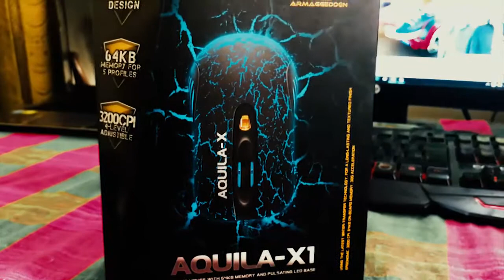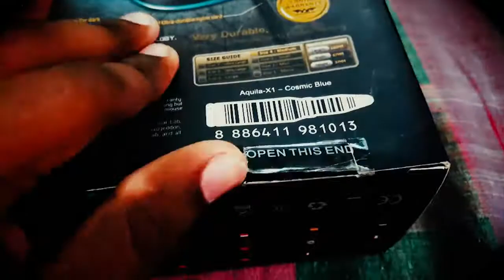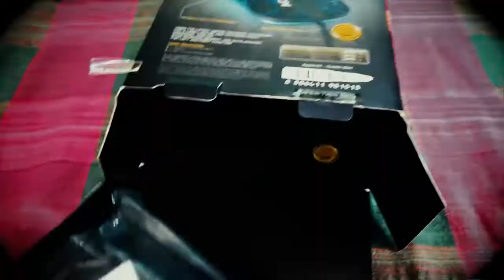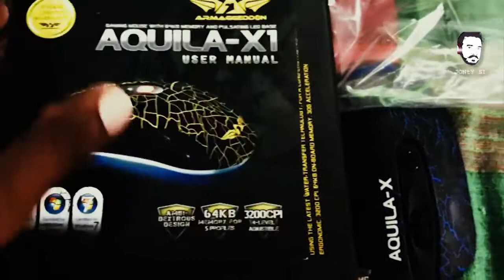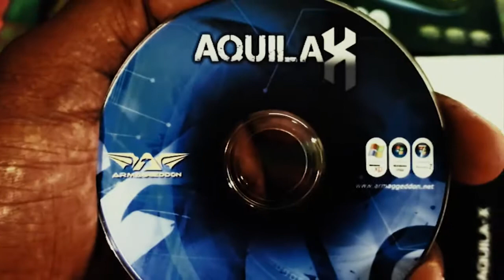ARMAGGEDDON AQULA A-X1 GAMING MOUSE | Review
WELCOME TO JONtY SL GAMING CHANEL.! 1st REVIEW in CHANNEL.Gaming Light mouse ARMAGGEDDON AQULA A-X1 GAMING MOUSE. gaming keyboard price in sri lanka armageddon srilankan wirless keyboard mouse DPI 3200 dpi 1600 DPI 800 DPI 400